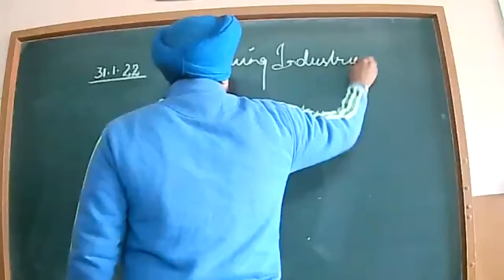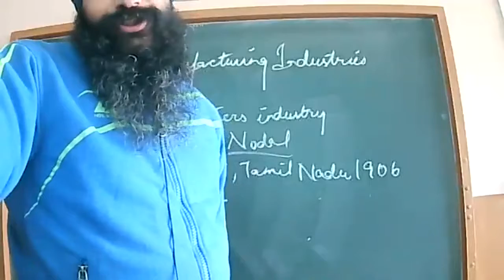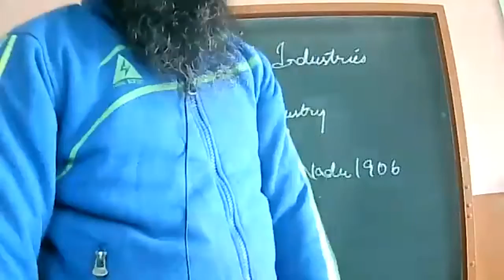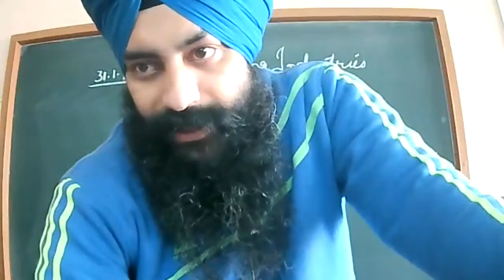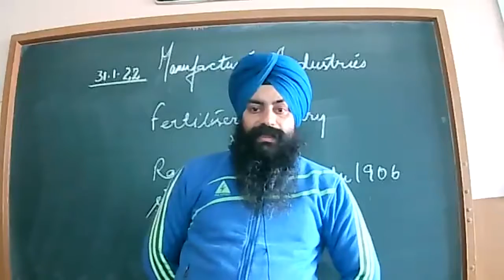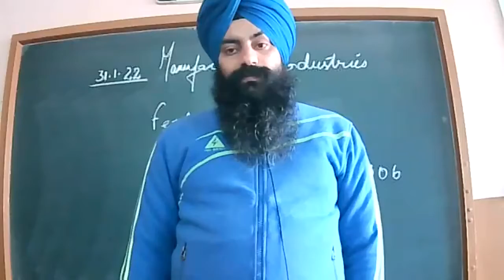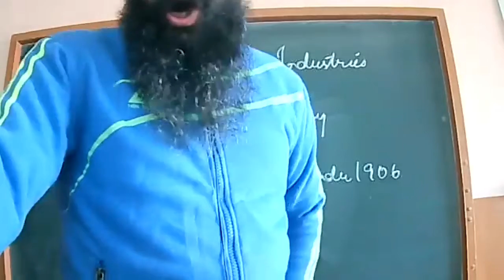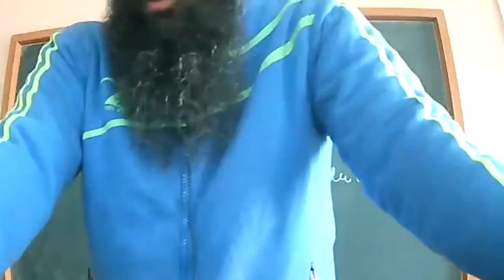31.1.2022_10-C,D_Geography